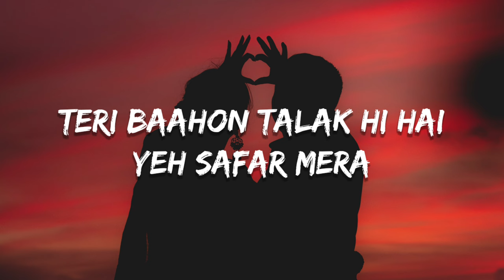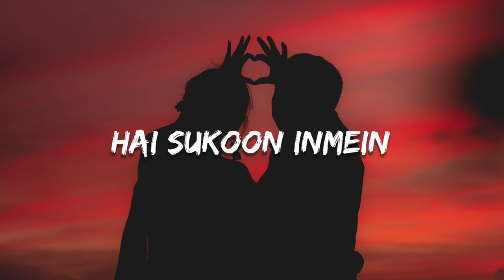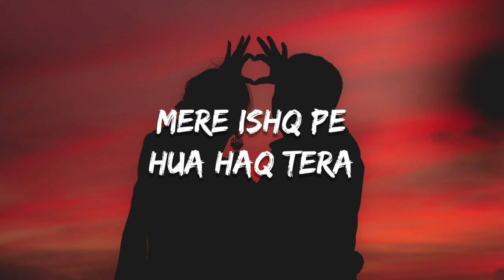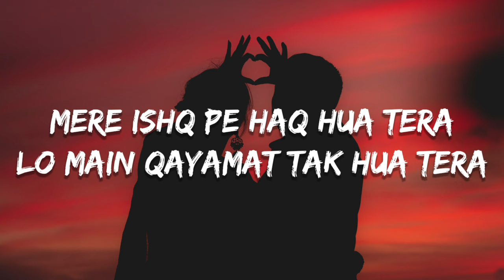Aahon Pe Baahon Pe Raahon Panaahon Pe Aahon Pe Baahon Pe Saahon Salahon Pe (Lyrics) O Maahi - Arijit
Lyrics:

Yaara Teri Kahaani Mein
Ho Zikar Mera
Kahin Teri Khamoshi Mein
Ho Fikar Mera

Rukh Tera Jidhar Ka Ho
Ho Udhar Mera
Teri Baahon Talak Hi Hai
Yeh Safar Mera

Meri Wafa Pe
Haq Hua Tera
O Maahi Maahi Ve

Lo Main Qayamat Tak Hua Tera

Baaton Ko Behne Do
Baahon Mein Rehne Do
Hai Sukoon Inmein

Raaste Woh Begaane
Jhoothe Woh Afsaane
Tu Na Ho Jinmein

Ho Thodi Umar Hai
Pyar Zyada Mera
Kaise Bata Yeh
Saara Tera Hoga

Maine Mujhe Hai
Tujhko Saunpna

Aahon Pe Baahon Pe
Raahon Panaahon Pe
Saahon Salaahon Pe

Mere Ishq Pe
Hua Haq Tera

Mere Ishq Pe Haq Hua Tera

O Maahi Maahi Re
O Maahi Re